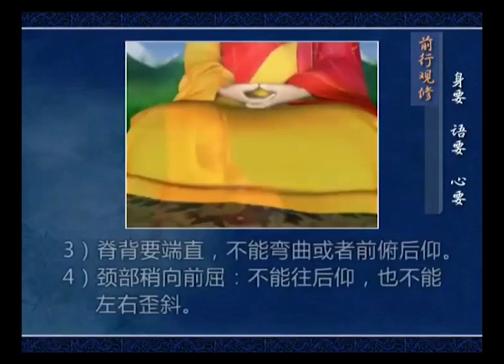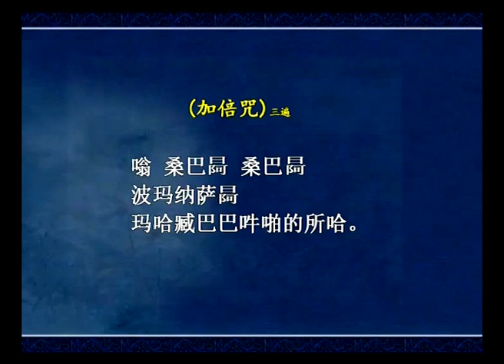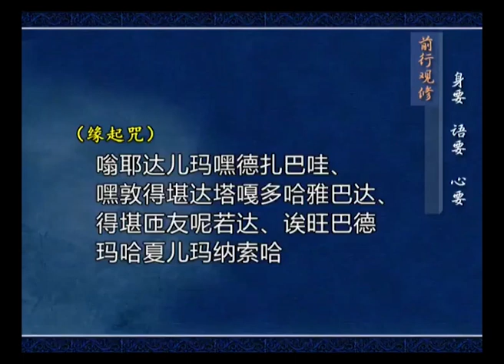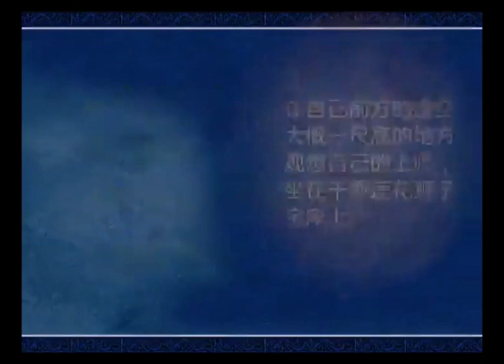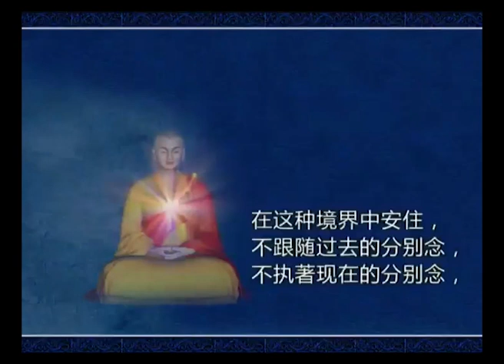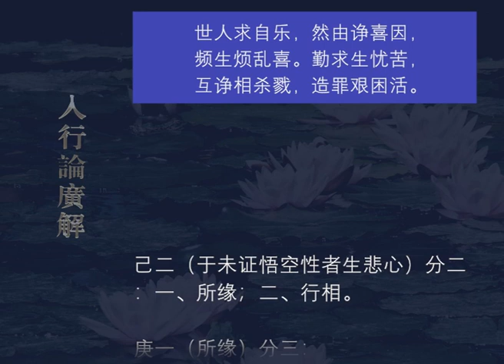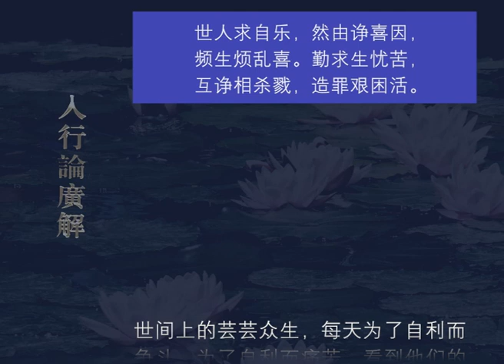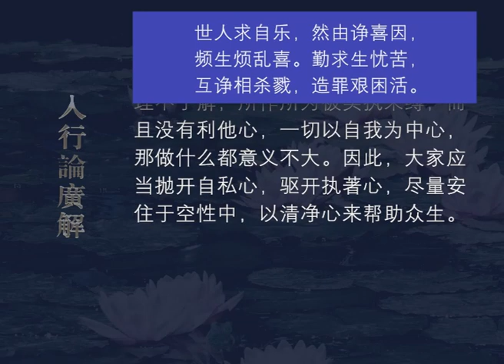入行论广解187 观修